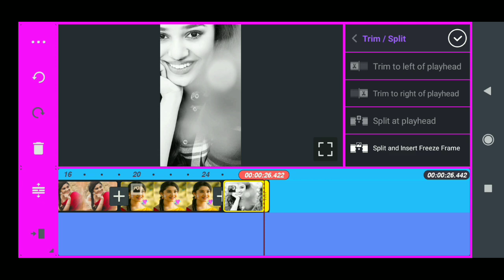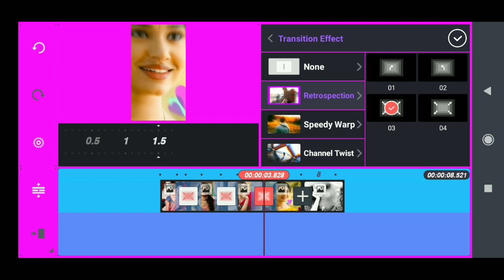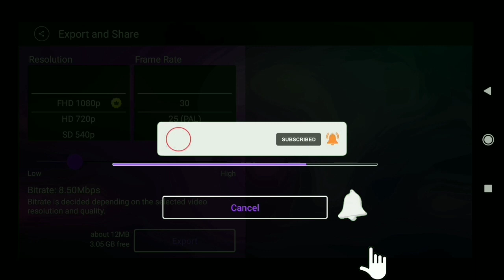HOW_TO_MAKE_NEW_TRENDING_STATUS_VIDEO_EDITING_IN_RETROSPECTION_IN_KINEMASTER_EDIT_BOY